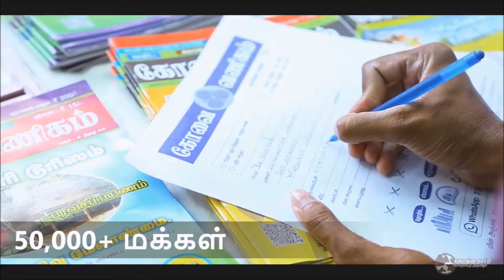நம் அடையாளம் நம் பாரம்பரியம்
Witness the celebration of our understanding with the animals that are a big part of our living